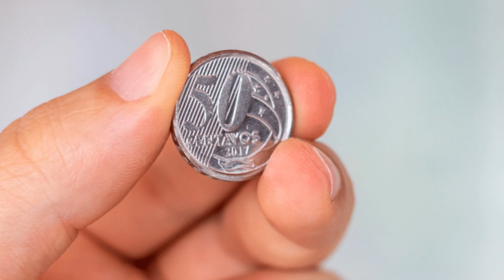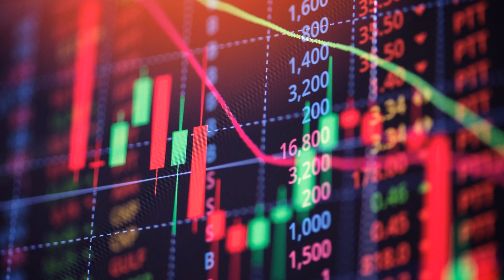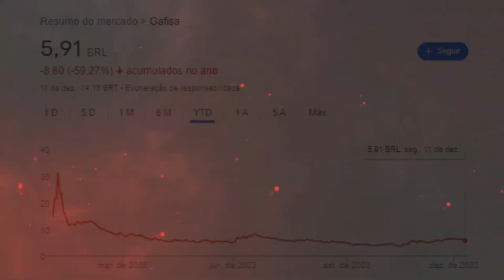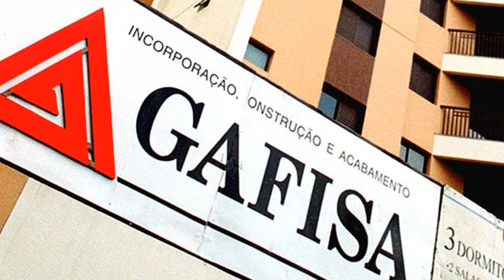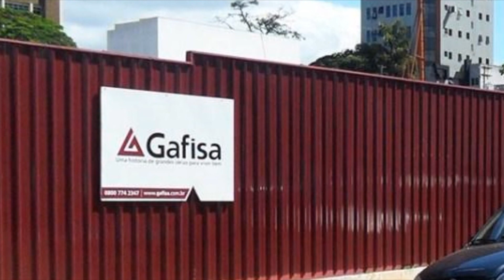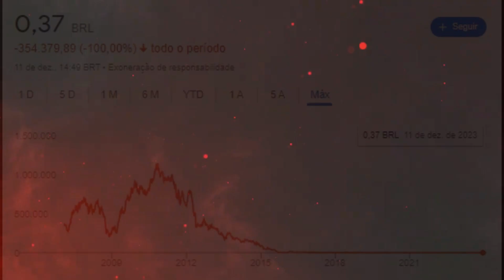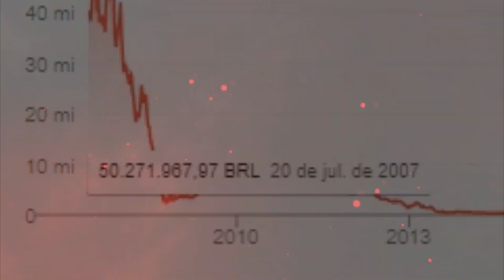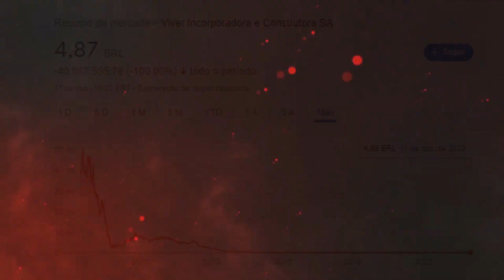Qual AÇÃO foi a que MAIS CAIU na BOLSA? (Precisa subir 5.000.000.000% só pra EMPATAR!) - TOP 3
Neste vídeo trago uma lista com 3 ações que DESTRUIRAM os seus investidores devido a quedas monstruosas! Até o google diz que caíram 100%!
Lembrando que não significa que são baratas ou boas empresas! Na verdade a maioria é só lixo! hahaha